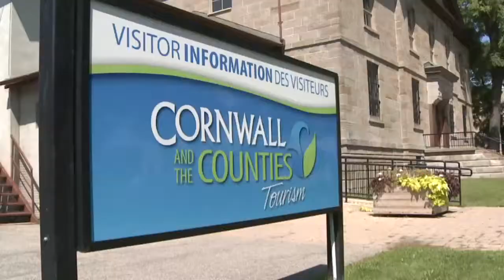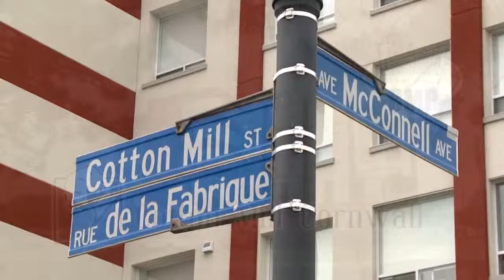Cornwall Tour - Cotton Mill Cornwall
A tour of Cornwall Ontario